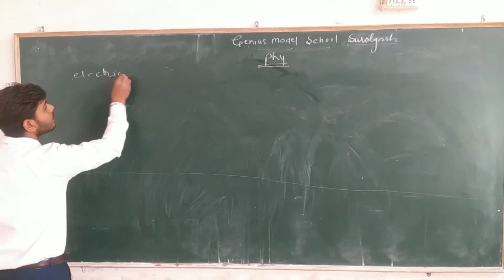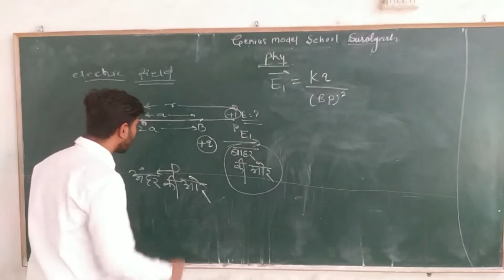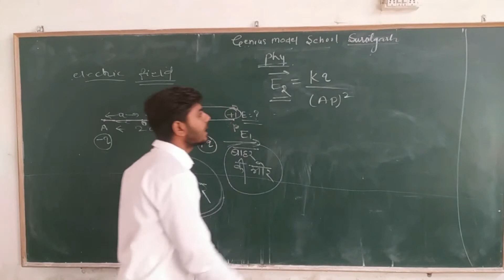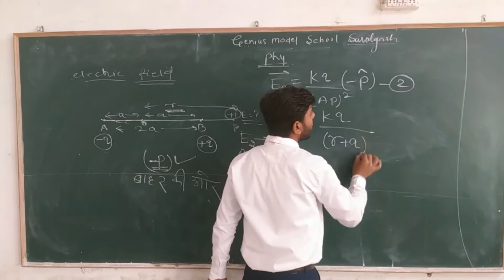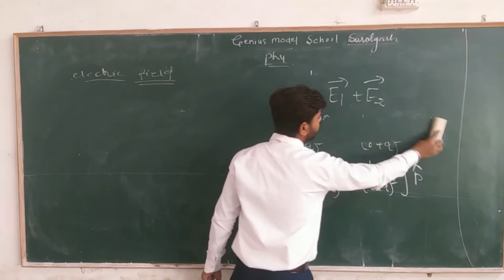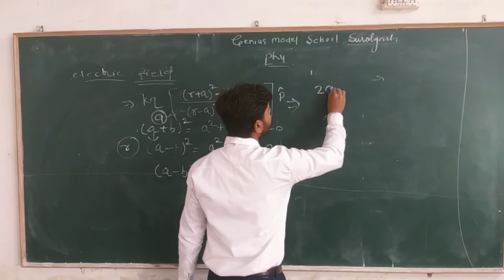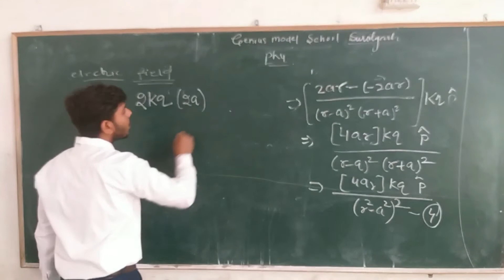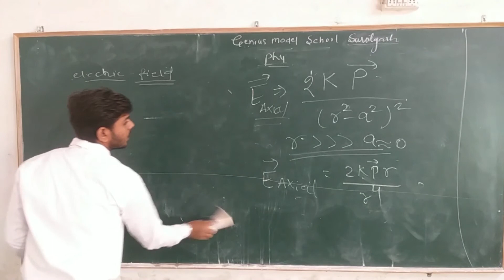Axial Dipole || Electro-Statics || 12th Physics